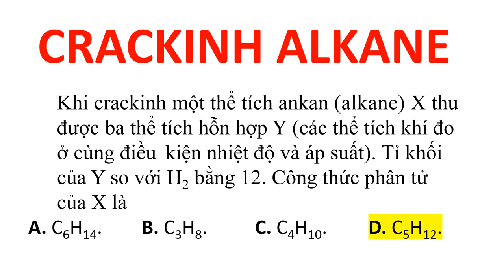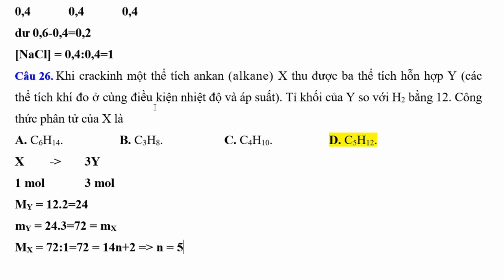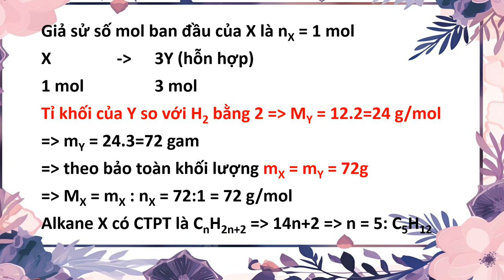Khi crackinh một thể tích alkane X thu được ba thể tích hỗn hợp Y các thể tích khí đo ở cùng điều